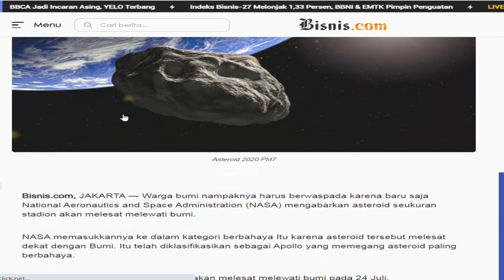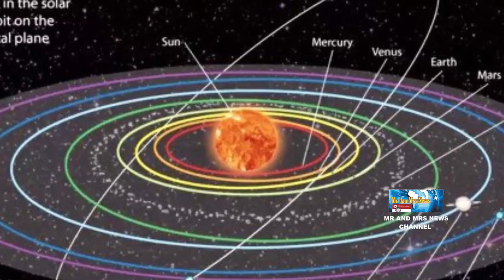WAH !! ASTEROID RAKSASA AKAN DEKATI BUMI 24 JULI 2021